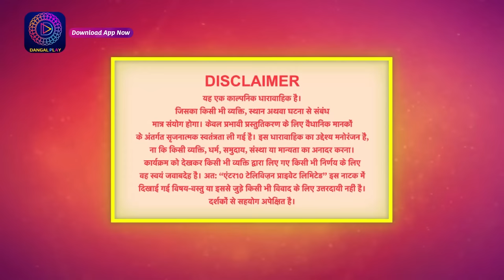Palkon Ki Chhaanv Mein 2 | 31 July 2023 l Full Episode 288 | Dangal TV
पलकों की छाँव में 2 | Mon - Sun 7:30pm Only on Dangal TV

You can watch the Dangal TV channel :
Fastway Channel No: 15
Digena Channel No: 117
Zing Channel No: 119
Tata Play: 177
Sun Channel No : 328